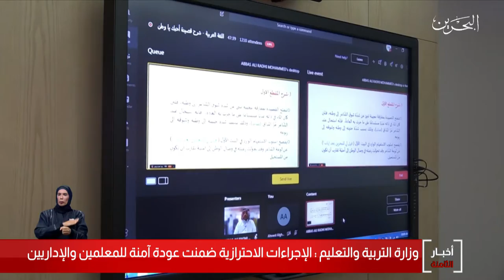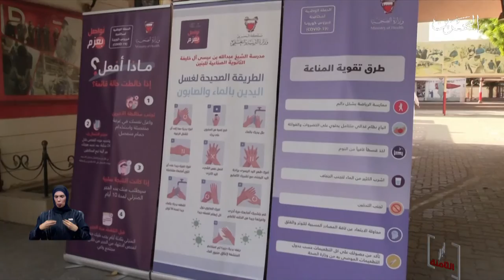البحرين مركز الأخبار : وزارة التربية تحدد الإجراءات الإحترازية ضمنت عودة آمنة للمعلمين والإداريين